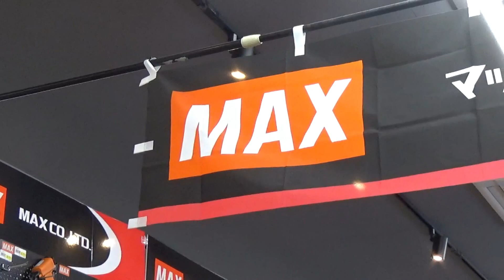【10月2日】マックスがついに値上になります。最大15％の値上げも・・。買うなら９月中がおススメです♪そして利作ワークスでは・・【MAX】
■中古ショップ「道具屋　利作ユ―ズド」